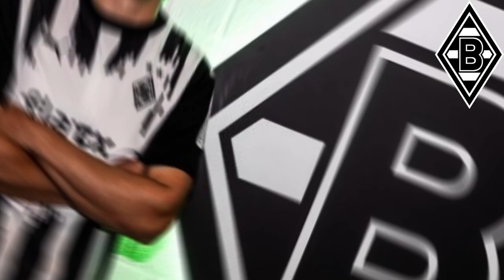🚨Last-Minute-Bombe! Fans applaudieren! großartige Neuigkeiten! Nachricht Die Fohlen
Hallo! Willkommen beim Nachrichtenkanal von Borussia Mönchengladbach, der Sie über die wichtigsten Nachrichten von Borussia Mönchengladbach auf dem Laufenden halten soll. Hier können Sie auf verschiedene Arten von Nachrichten zugreifen, die Sie über alles, was im berühmtesten Team der Welt passiert, auf dem Laufenden halten.
Der Kanal Borussia Mönchengladbach Noticias wurde mit dem Ziel erstellt, Sie über die neuesten Ereignisse in unserem Team auf dem Laufenden zu halten.

Wir bemühen uns stets um die Richtigkeit der Fakten sowie zuverlässige Quellen, um unseren Fans von Borussia Mönchengladbach niemals falsche und irreführende Informationen zu übermitteln; Daher kann sich die madridista Nation auf unsere Inhalte direkt von Borussia Mönchengladbach verlassen.